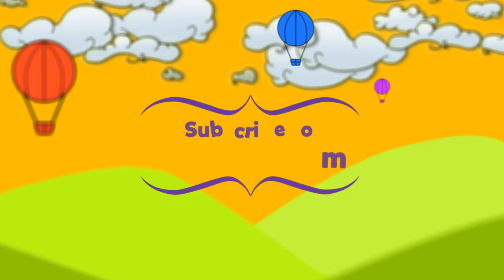I'm a Little Teapot (Urdu) - Demo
Log onto for more fun songs, stories and activities in Urdu for kids!!